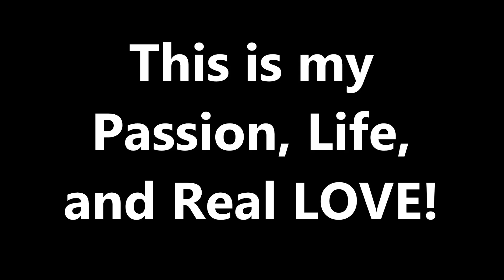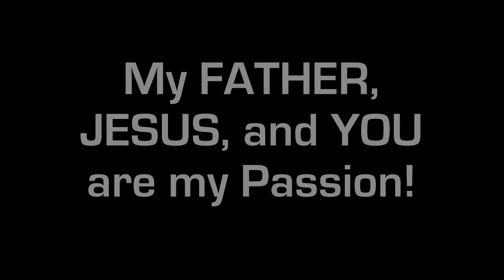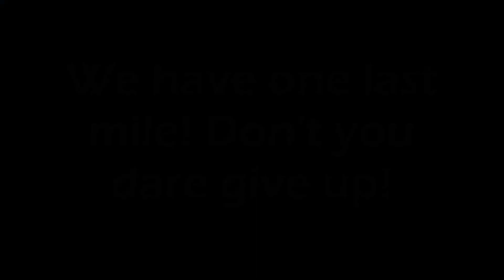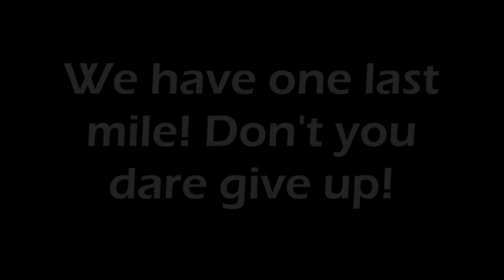Last days Message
Hard to imagine we would would finally reach these days! How about you take a few minutes and watch this video. I hope it moves you to THINK and maybe do more!

Support the REALEST Ministry going!
Robert L. Hall
Roanoke, VA
24018

A GREAT VIDEO
CHINA DECEPTION & MISDIRECTION